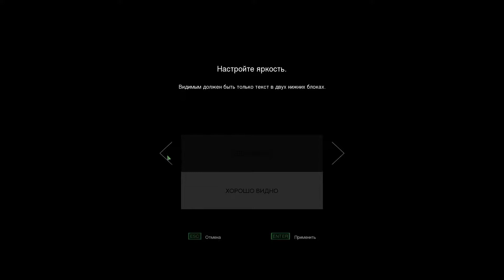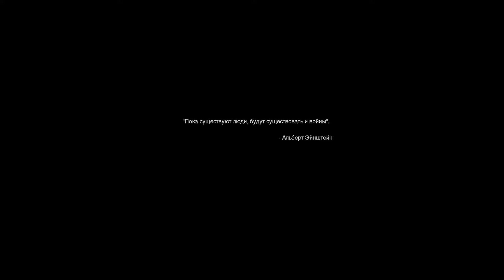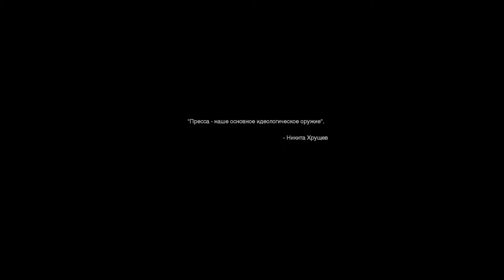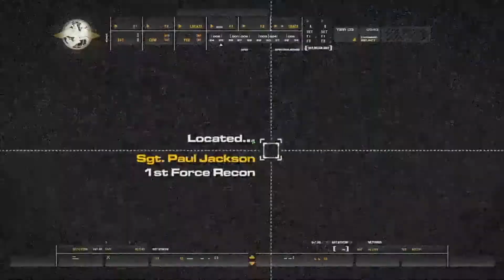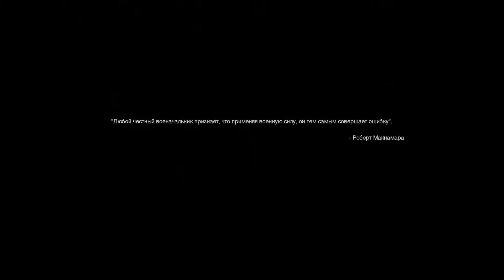Call of Duty: Modern Warfare Remastered | Начало конца №1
Прохождение игры Call of Duty: Modern Warfare Remastered
Тебе не сложно,мне приятно. ヽ(・∀・)ﾉ
Всегда рад видеть новых людей :3